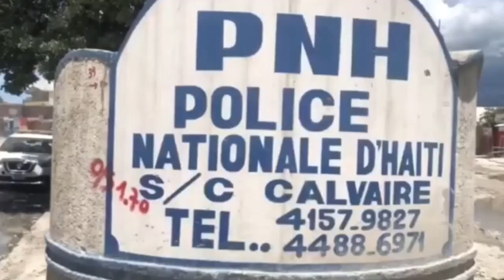Yon lòt masak Lyankou, 5 moun asasine, 3 lòt blese grav, plizyè kay boule ak moun ladan yo bwa kale